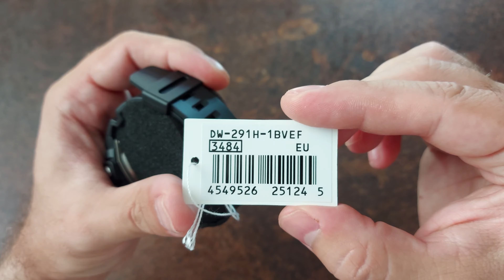UNBOXING Cheap Casio DW-291H-1BVEF Sport watch, red/black, Module 3484